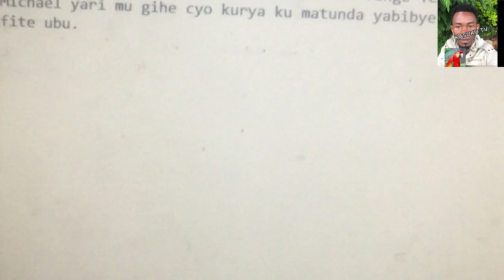SEKACOMEDY: TENGE TENGE AKOREWE IBITANGAZA UWATUMYE AMENYEKANA BAMUKUJEHO😥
TENGE TENGE UWATUMYE YAMAMARA UBU NTANURUPFUMUYE BAMUHA NYUMA YUKO ABABYEYI BUYUMWANA BABYITAMBITSEMO😪
Ibyegeranyo bigufasha gusobanukirwa ibisubizo byibibazo wibaza, inkuru zicukumbuye, ubuzima, imyidagaduro, politics, udushya hirya no hino kwisi, ubushakashatsi nikorana buhanga, imiyoborere, mwanafunzi ismael, # muhire munana#iwacu rwanda# kigali magazine#Kigali trends# visit rwanda#
life changing the word# Did you kow? videos.